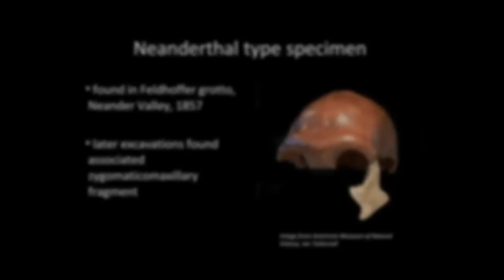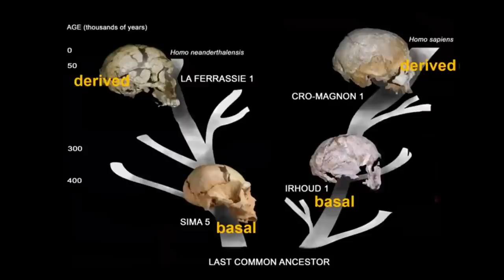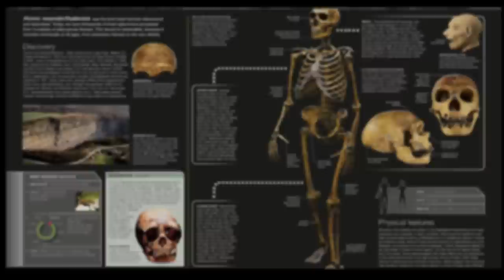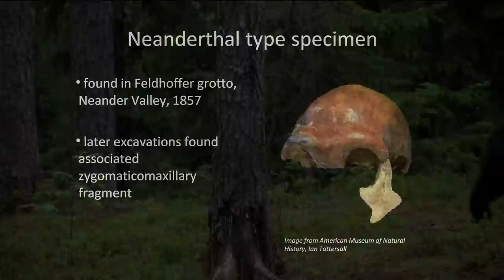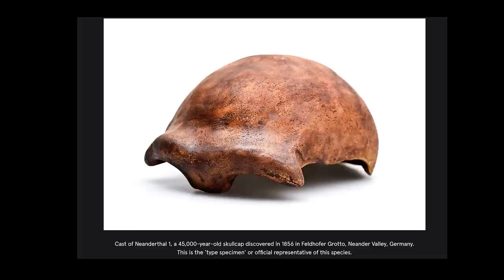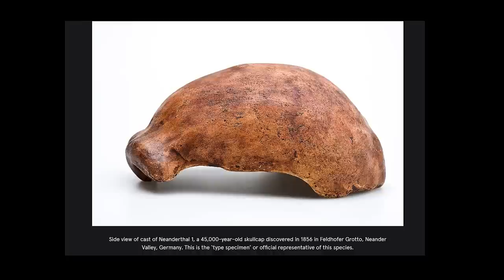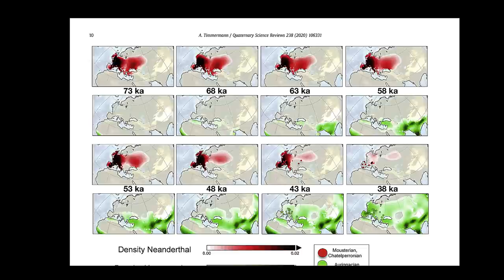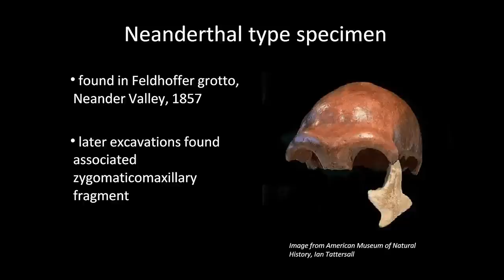This Neanderthal Skeleton Discovery Shattered Human Evolutionary Theory in Europe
In 1856, a Neanderthal skeleton was discovered in the Neander Valley in Germany. This find radically changed human evolution in Europe, and forever changed the way we view our predecessors.  Was this also the last surviving Neanderthal in Europe?

In this video, we'll take a look at this discovery and learn how it changed human evolution. We'll explore the implications of this find and discuss how this discovery has influenced our understanding of human prehistory.

If you're interested in human evolution, then be sure to watch this video! It'll give you a deeper understanding of the history of our species and how this one discovery has changed everything!